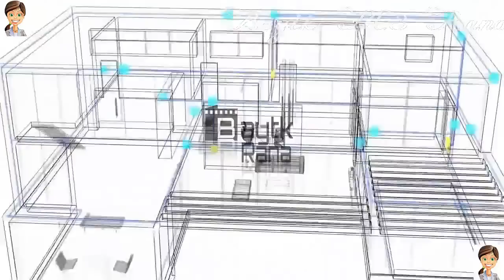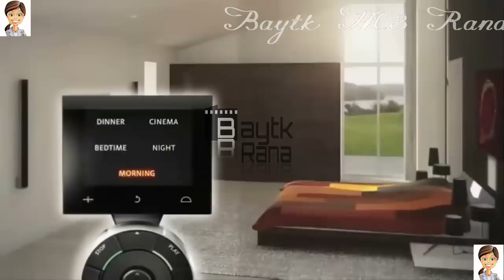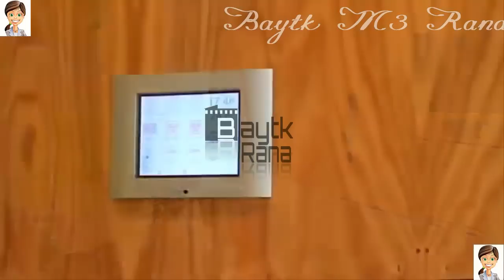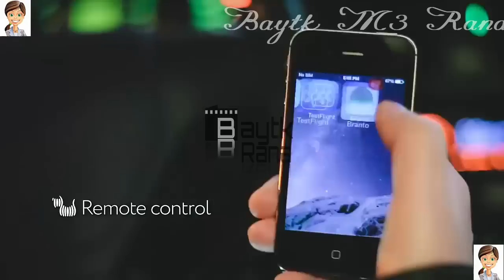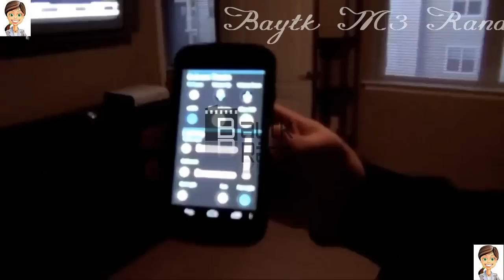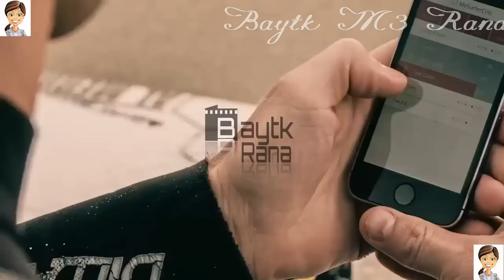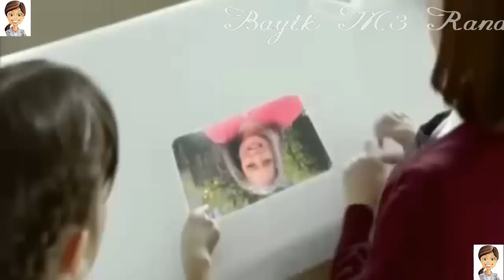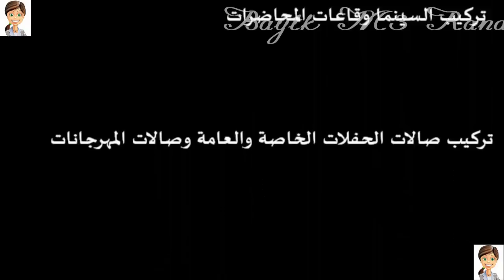البيوت و الانظمة الذكية smart home طريقة عمله ومميزاته وعيوبه بيتك مع رنا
ريفيو عن البيوت الذكية smart home ومميزاته وعيوبه ... وكيفية اختيار الانظمة الذكية احد الحلول من التحكم بالاضاءة والموسيقى والتكييف والسخانات و الكاميرات و اقفال الابواب والستائر وحمامات السباحة .إستخدامات الحلول الذكية في الحياة اليومية حلول المنازل الذكية مصممة لتتناسب مع أنماط وإحتياجات الحياة اليومية المختلفة، بأمر واحد يمكن تفعيل الوضع المنزلي المناسب، لطبعك ورغبتك في أي وقت ومكان بالعالم مثال على ذلك : تفعيل وضعية النوم (Goodnight Scene) يتم إيقاف تشغيل الإضاءة بالمنزل، وتفعيل وضع النوم لأنظمة التكييف، وحماية المنزل فقط بلمسة واحدة
قناة بيتك مع رنا على اليوتيوب قناة متخصصة في عمل مراجعات اجهزة كهربائية واسعارها لمعرفة مميزات وعيوب جميع ماركات وموديلات اجهزة المطبخ الكهربائية كما يٌسعدني إشتراكك في القناة مجانا كي يصلك كل جديد حصريآ قبل الجميع, ويسعدني أن تدعم قناة بيتك مع رنا من خلال مشاركة هذا الفيديو و من خلال صفحات السوشيال ميديا لقناة بيتك مع رنا :
قناة بيتك مع رنا هي قناة متخصصة بتقديم مراجعات وريفيوهات عن " الاجهزة الكهربية - تركيب اجهزة المطبخ - طريقة تشغيل اجهزة كهربائية للمطبخ - اسعار الاجهزة الكهربائية - عيوب ومميزات الاجهزه الكهربائية - افضل انواع الاجهزة الكهربائية - افضل ماركات الاجهزة الكهربائية " . أشارك معكم خلالها تجارب أو خبرات في صورة مراجعات لجميع الاجهزة الكهربائية  "التليفزيونات - المكواة - غسالات الملابس ومجففات الملابس- غسالات الاطباق - الشاشات - بوتاجاز - الفرن الكهربائي - الميكروويف - التكييفات -  الثلاجات  - الديب فريزر - الغسالات العلوية - الغسالات الامامية" رابط قناة بيتك مع رنا على اليوتيوب